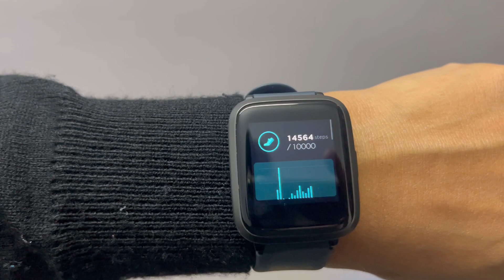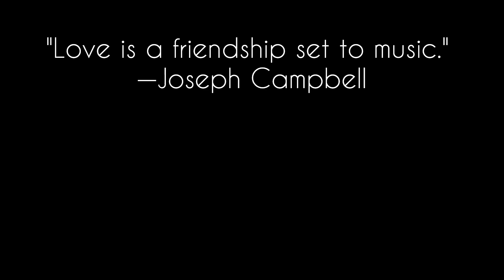Metro Mein Candy Crush Khelna Pada Bhari 🫢